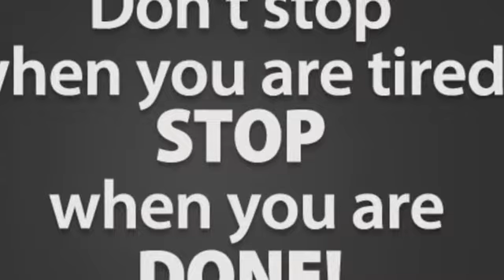motivational energetic music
enjoy your study with music